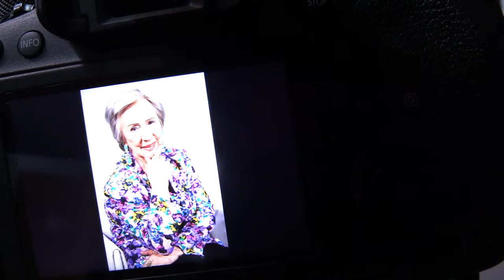Sessão de Fotos - Mary Galvão e Mário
Acompanhe a sessão de fotos ao vivo da dupla Mary Galvão e Mário Campanha